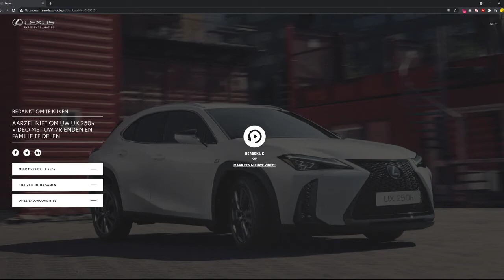Lexus - Personalised video message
Pivott | Digital Marketing Agency | Belgium